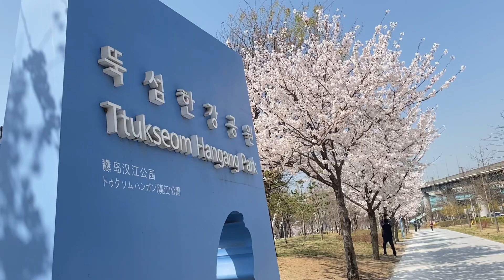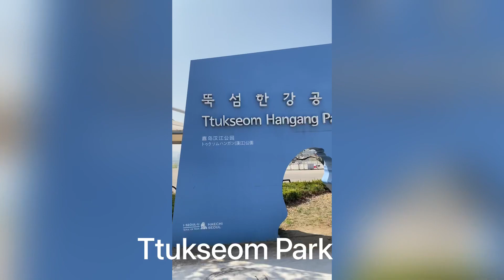Chasing Cherry Blossom at Ttukseom Hangang Park🌸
Hotel near Ttukseom Park and Children's Park 🥰😍✅🔽